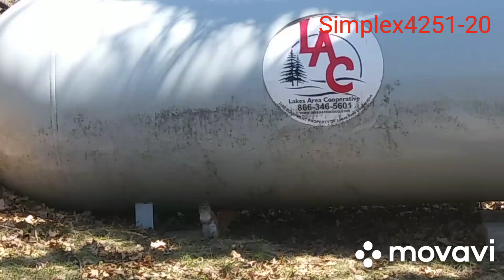Hanging Out With The Red Squirrel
Let's all visit this little squirrel in the tree. Just before he hops away.